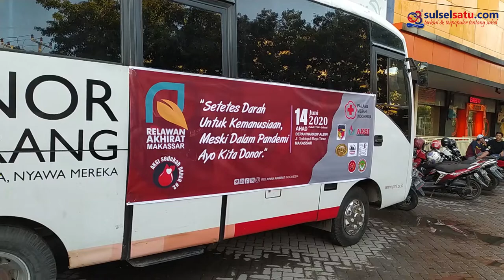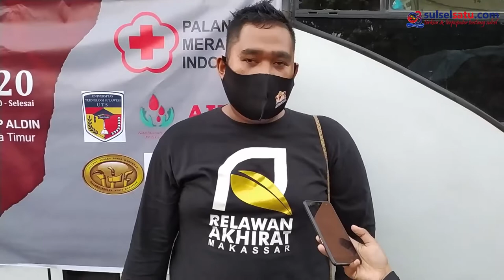Meski di Tengah Pandemi, Relawan Akhirat Makassar Gelar Aksi Donor Darah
SULSELSATU.com, MAKASSAR - Relawan Akhirat Makassar menggelar aksi Sedekah Darah ke 2 di depan Warkop Al'din, Jalan Toddopuli Raya Timur, Makassar, Ahad (14/6/2020).

Aksi donor darah yang mengangkat tema "Setetes Darah untuk Kemanusiaan, Meski dalam Pandemi Ayo Kita Donor" ini diikuti 9 komunitas dan lembaga di Makassar.

Bertepatan dengan hari donor darah sedunia, kegiatan ini dilakukan tetap mengedepankan protokol kesehatan.